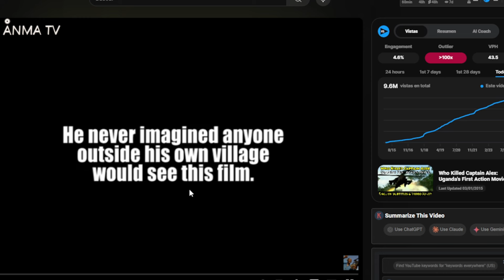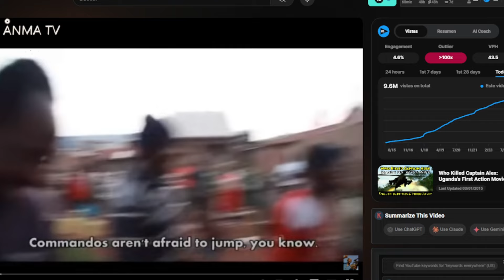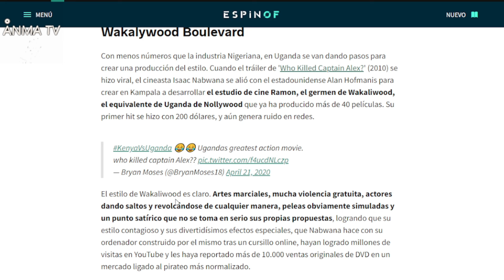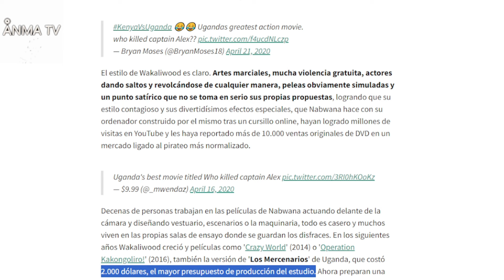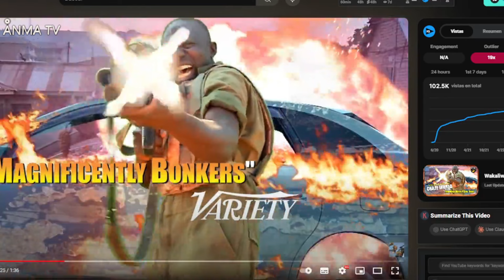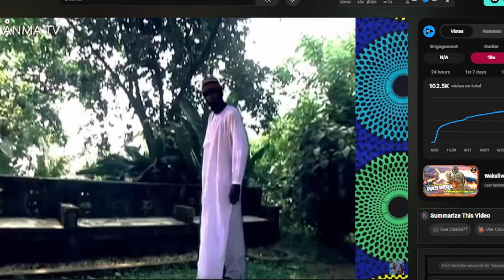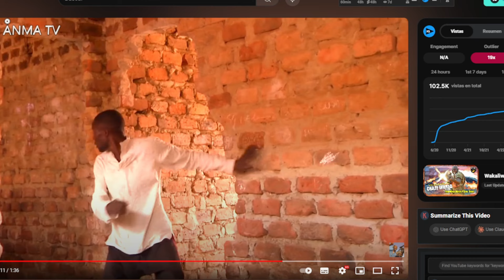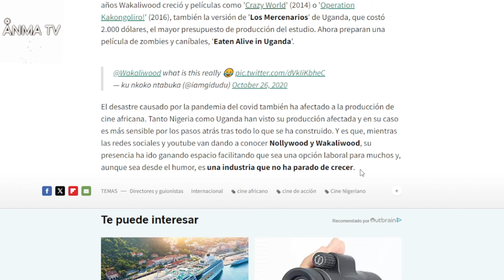Historia del cine Wakaliwood el cine de Uganda al mas alto nivel, artes marciales y malos efectos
Cine y entretenimiento, Wakaliwood, el cine de Uganda al mas alto nivel, critica review y opinion